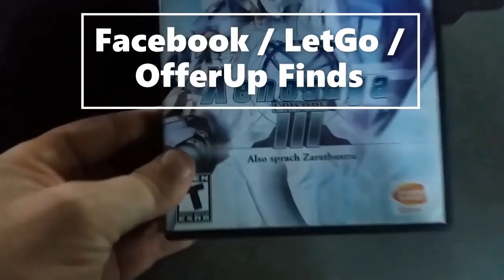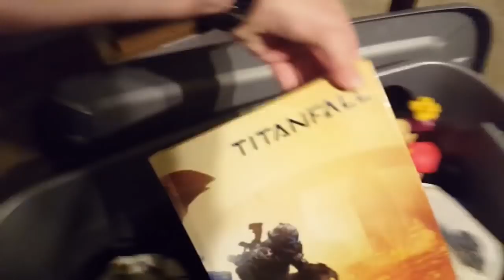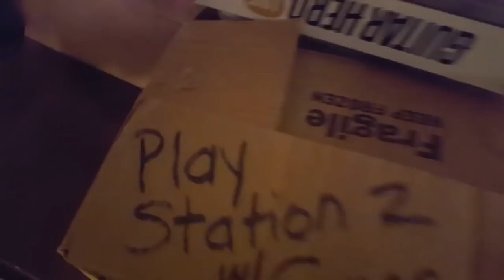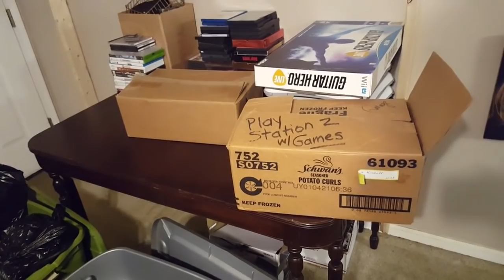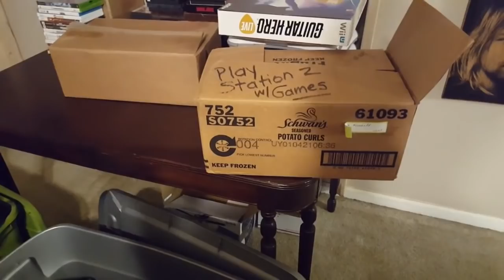ONE YEAR YOUTUBE ANNIVERSARY!!